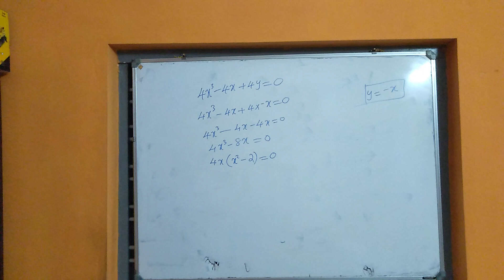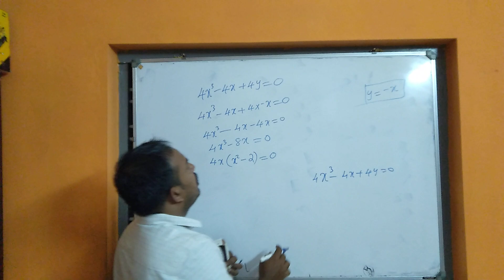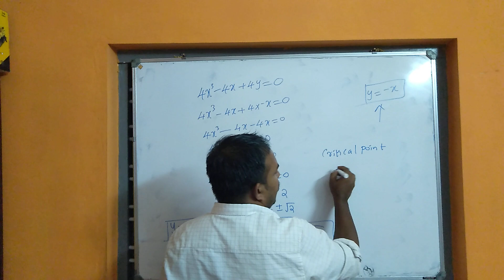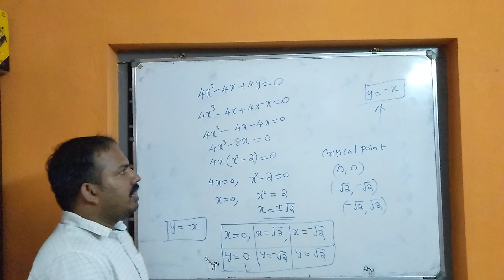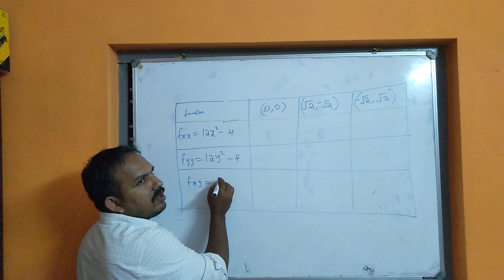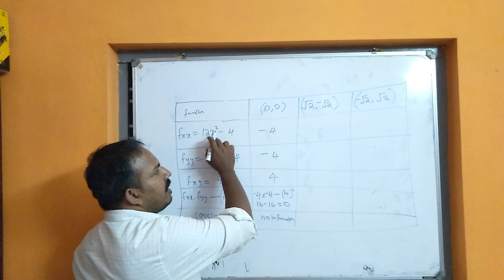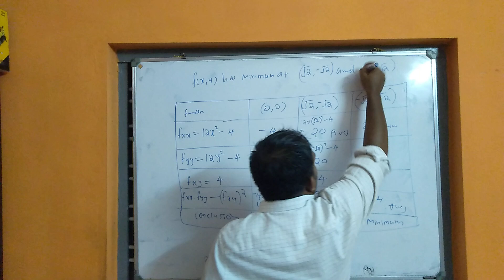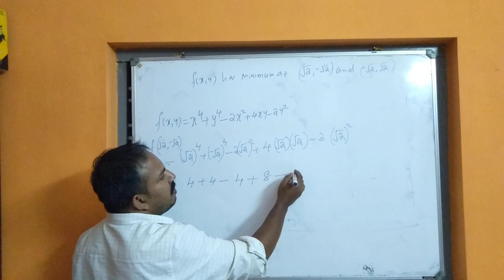Ktu S1 Calculus (crash course)(class-9) module-2 part-9